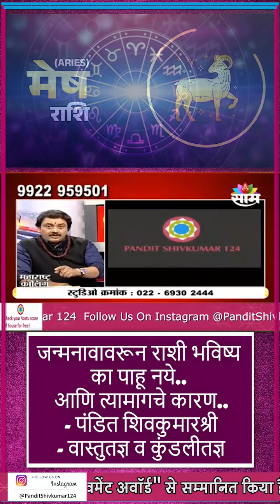जन्मनावावरून राशी भविष्य का पाहू नये आणि त्यामागचे कारण-पंडित शिवकुमारश्री - वास्तुतज्ञ व कुंडली